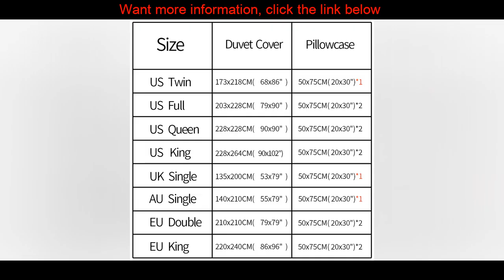Review 3D Bedding Set Cute Hamster Duvet Cover King Queen Size Quilt Cover Brief Bedclothes Comfort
3D Bedding Set Cute Hamster Duvet Cover King Queen Size Quilt Cover Brief Bedclothes Comforter Cover 2/3Pcs Duvet Cover Set

3D Bedding Set Cute Hamster Duvet Cover King Queen Size Quilt Cover Brief Bedclothes Comforter Cover 2/3Pcs Duvet Cover Set